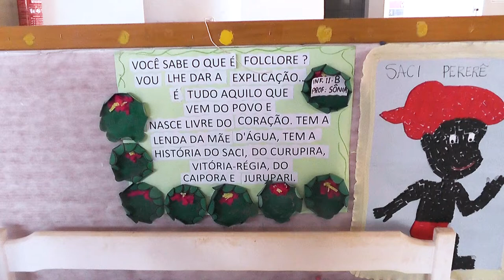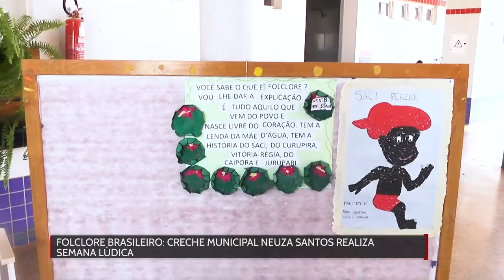Folclore brasileiro, creche municipal Neuza Santos realiza semana lúdica